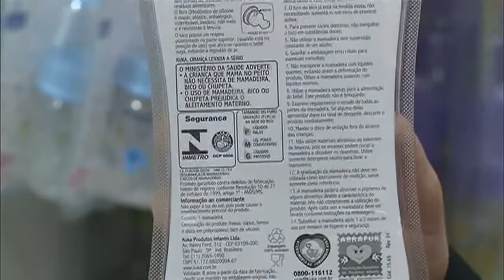Chupetas e mamadeiras customizadas são proibidas pelo Inmetro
NBR NOTÍCIAS - 02.11.15: O Instituto Nacional de Metrologia, Qualidade e Tecnologia (Inmetro) proibiu a comercialização de chupetas e mamadeiras customizadas. Segundo o Inmetro, a customização destes produtos podem comprometer a segurança das crianças, expondo-as a potenciais riscos de asfixia pela aspiração ou ingestão de partes pequenas adicionadas aos produtos. Os estabelecimentos em que forem encontradas irregularidades estarão sujeitos a multas que variam de R$ 100 a R$ 1,5 milhão.